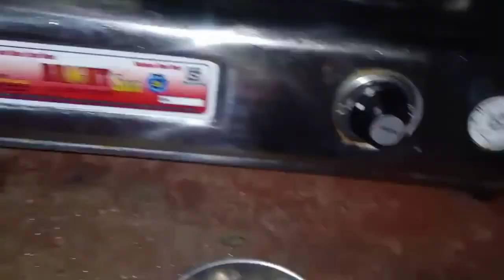pin-pine jhuri | small fish | chuna macha |rohu fish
our 2nd vlog channel 👇🏻

masala pin pine jhuri ( small fish)👇🏻

of darlingsong heroin Reshma (Rukmani Nag)